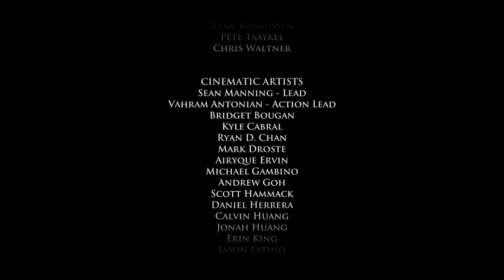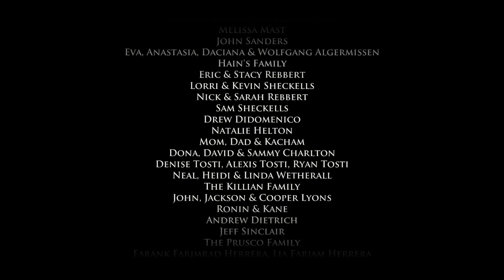Telltale's Game of Thrones Episode 4 Walkthrough: It's Been Lovely - Part 5 - Ending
Game of Thrones - A Telltale Game Series episode 4 - Sons of Winter is episode 4 in a 6 part series.